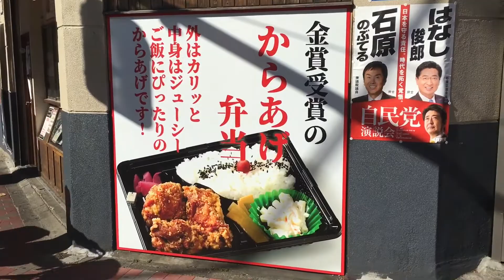Tokyo “KEIO” Buses 2019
Tokyo “Keio” Bus

渋63 渋谷駅
宿33 南台交差点
中71 西永福
渋66 和田堀橋
吉14 吉祥寺駅
武91 調布駅
武71 武蔵小杉駅

[My favorites]